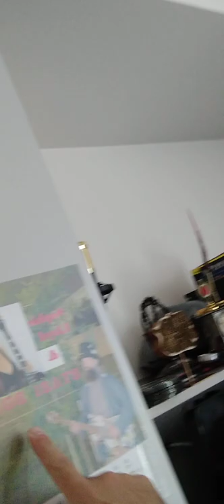Play with me Sophie Lloyd. Be my wife. Steampunk. Absinthe my professor.